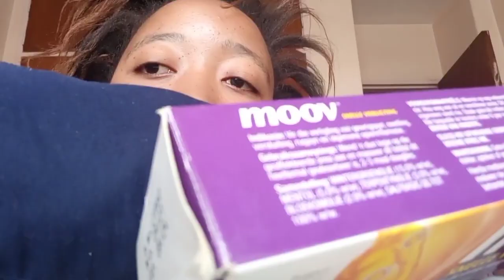Let's Vent //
Hi guys